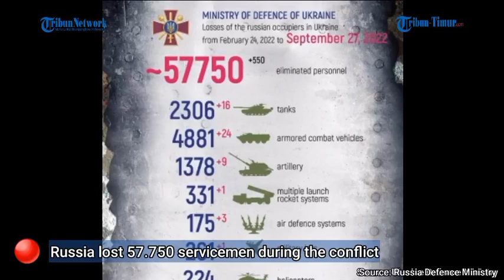Pasukan Ukraina di Kherson Digempur Jet Tempur Rusia, 62 Artileri Hancur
(TRIBUN-TIMUR.COM)